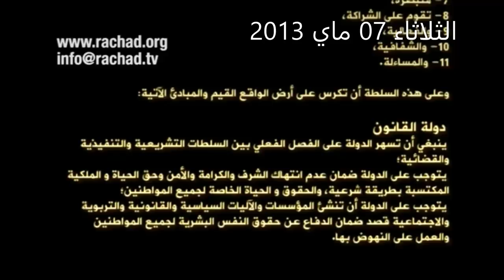2013▌ محمد العربي : سيقومون بتعديل الدستور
و هو ما قاموا به  في 2016 بعد الاطاحة بجناح المجرم توفيق

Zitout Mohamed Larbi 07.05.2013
زيتوت محمد العربي 07 ماي 2013